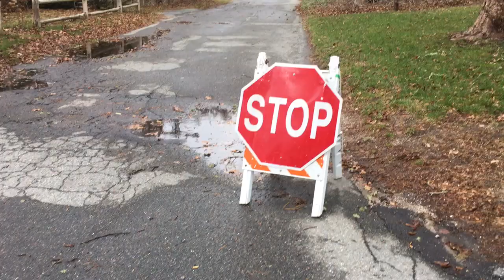Wires down East Orleans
Tree falls on wire on Pine Ridge Road causing power outage